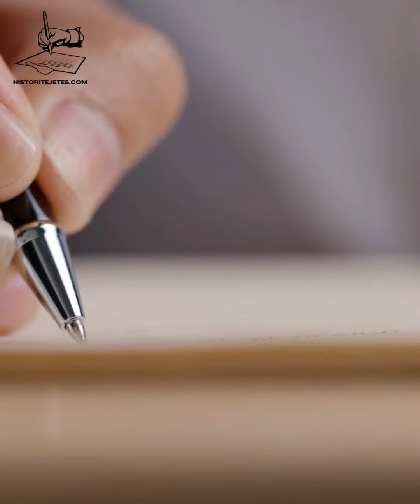Gjith kom dasht me u martu me njo t’katundit, zemren ma knaqi valla, e qet flin si ...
Mirmrama, kaloma kit shkrim te faqja anonim ju lutem ...